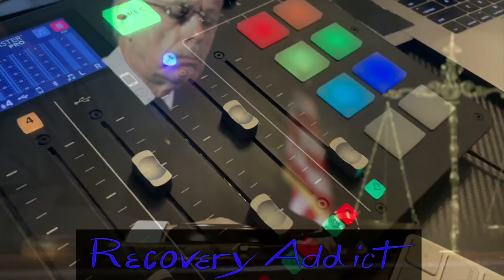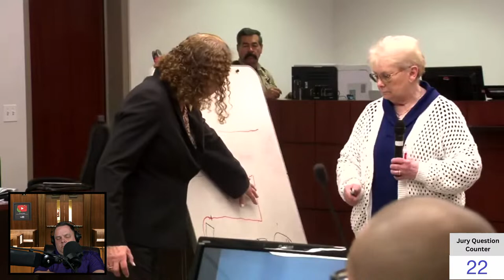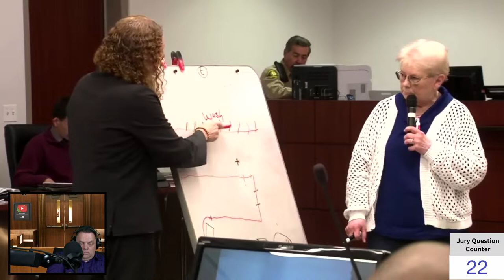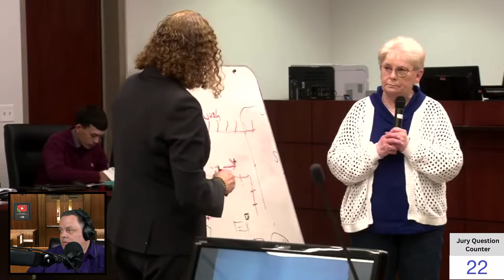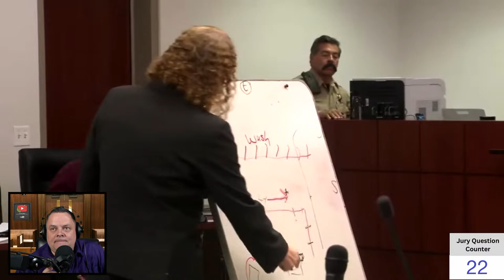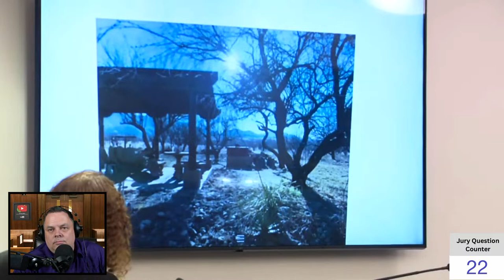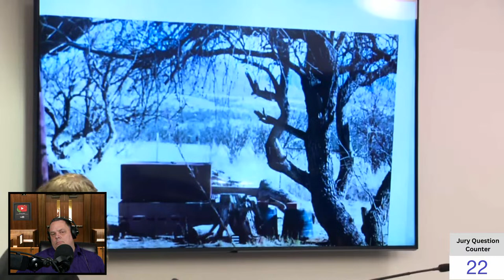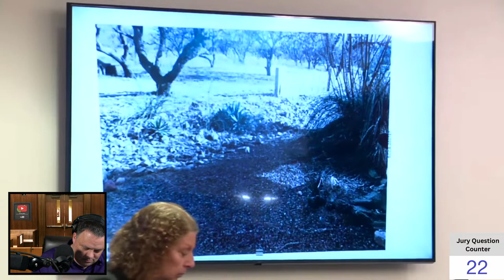AZ v George Alan Kelly - Mexico Border Shooting Trial - Part 13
🎤 Welcome to the Court of Public Opinion! I am your host, Recovery Addict.

Arizona v George Alan Kelly - Mr Kelly is charged in the shooting death of Gabriel Cuen Buitimea. Gabriel was found dead 115 yards from Mr Kelly's home. Mr. Kelly claims he heard the shot that he thinks killed Gabriel and came out of his house to investigate. Kelly says he fired nine rounds into the air to scare off trespassers and called the authorities. Law enforcement arrived and searched part of the property, finding nothing. Later that day, Kelly's dogs located Gabriel's body and the authorities were called again. This time, they arrested Kelly and charged him with murder.

👩‍⚖️ JOIN THE JURY as a channel member and unlock exclusive perks.

And remember: Pickles. Not politics. 🫙